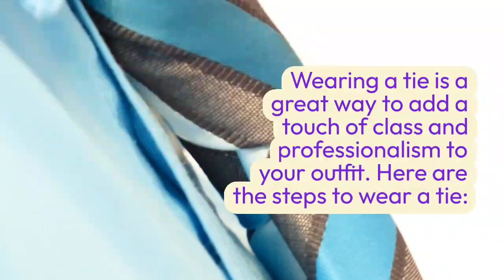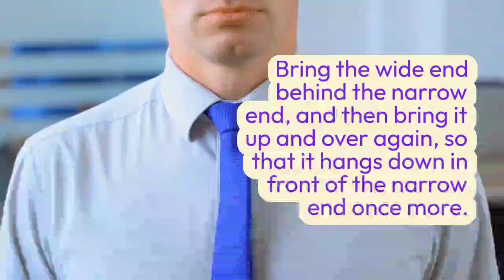5 best ways to wear a tie for suit and with formals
This channel is guidance for all
In this video, I’ll show you 5 best ways to wear a tie for suit and with formals

This channel was started on 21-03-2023 for giving informative and interesting videos and also in this channel this gives you the idea of the things

ABOUT MY CHANNEL:
Hi! I’m Content Creator. On my channel, you will find Multi Info channel. I love sharing videos with gives some information and also it is interesting.with you guys as I experience them myself.